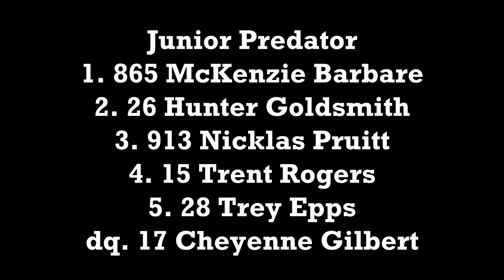Foothills August 27, 2021 Junior Predator